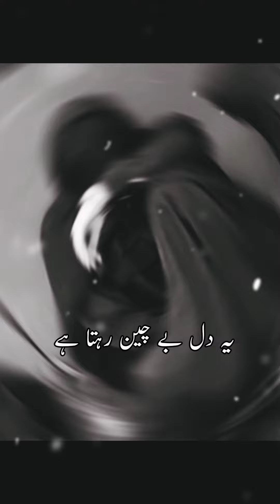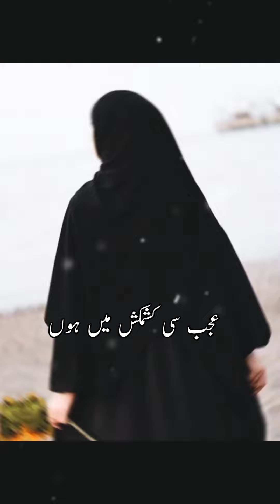ko bhol kr aik ajnabi se rabt ...🍁#